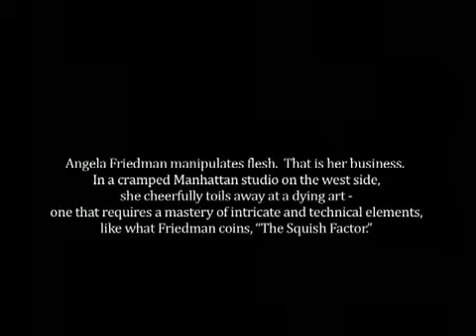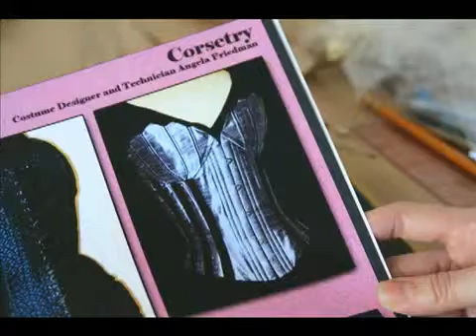The Corset Maker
Friedman received her degree in costume technology from The University of Northern Carolina and currently manages the women's costume department at the New York City Ballet. The price of her custom corsets start at $300.